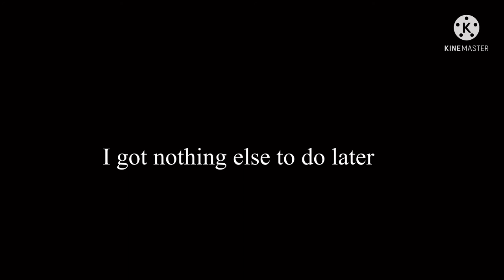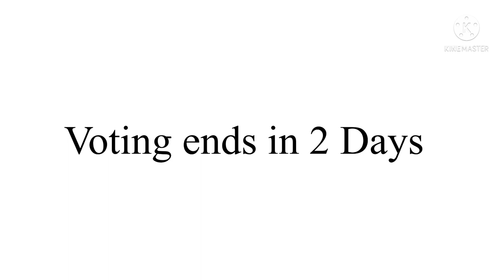The ￼Announcer Gaming￼ Show Season 2 Ep 6 : Gotta Blast